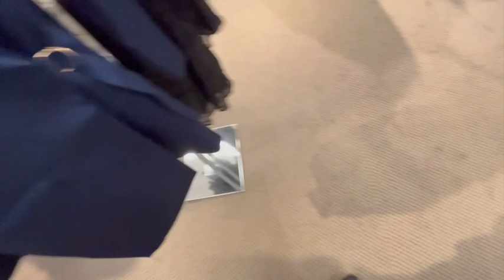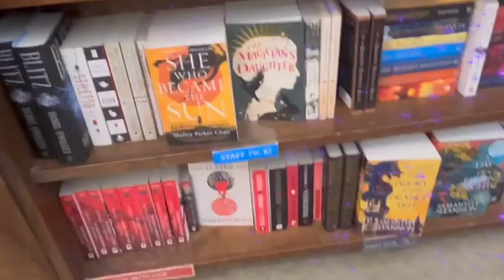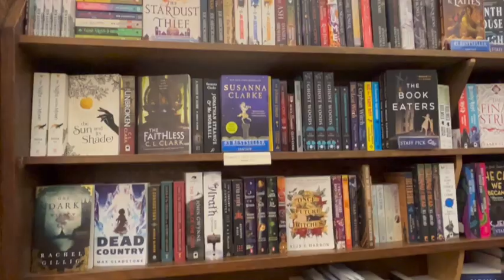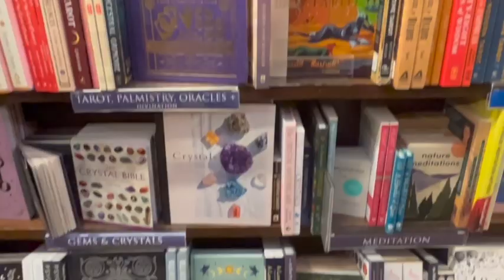VICTORIA VLOG .. Museums, nail school, coffee shops and more!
This video was a tough one to edit but we did it! Today I am posting my Victoria vlog from when I went down march 5-11 I had the best time on this trip and am so grateful I was able to do it.
Victoria is my happy place and I never want to leave so here is to many more trips and hopefully one day moving to vic!

We did a lot of this trip
we went to the museum and saw the wildlife exhibit
we went to the harbour and watched the boats
and most importantly we went to the famous coffee shop murchies yum

I had a lot of fun on this trip thanks for coming with me